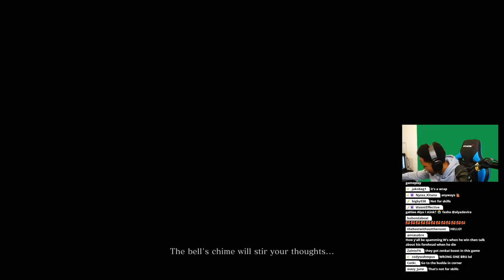Berleezy Beats His First Boss in Sekiro (CHAT DOUBTS HIM)